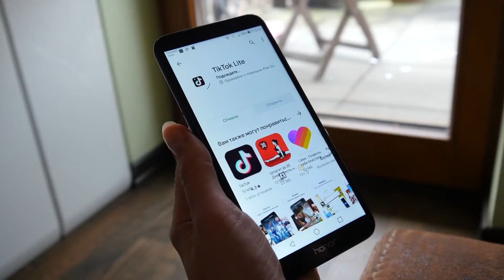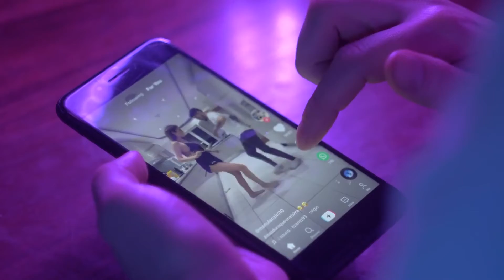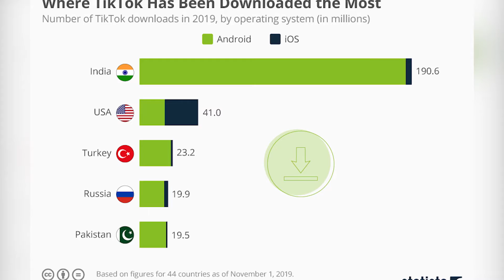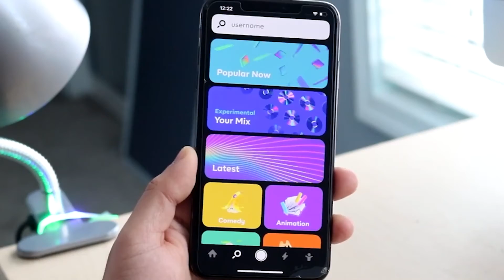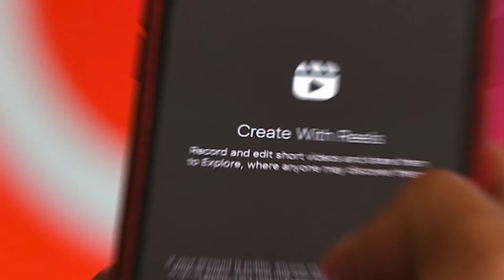Why TikTok may be CANCELLING the App! THE NEXT VINE?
Today we're looking at why TikTok may be CANCELLING the App! THE NEXT VINE?